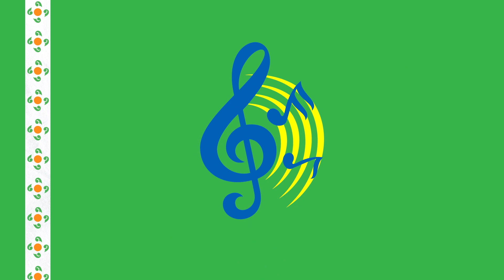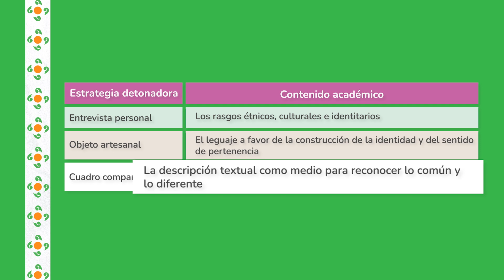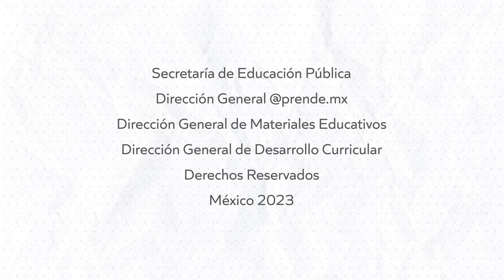3. ¡Me identifico, pertenezco! • Lenguajes • 1er grado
Lenguajes
 Primer grado
 Trimestre 1
Proyecto parcial de aula 3

 Proyecto parcial de aula 3En este video descubrirás la importancia de la identidad personal, el sentido de pertenencia, la diversidad de opiniones sobre una misma situación y su reflejo al crear una artesanía o manifestación cultural o artística.